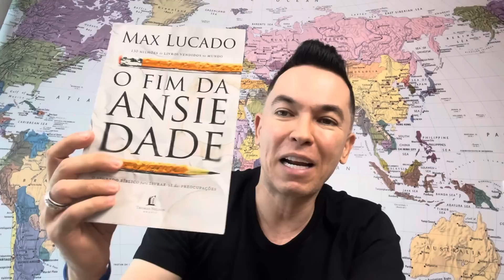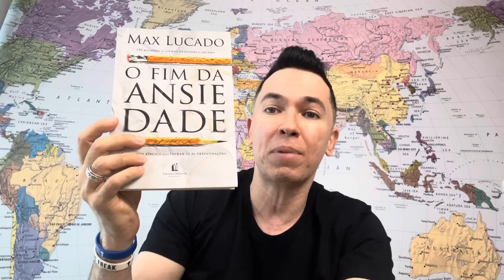Se passado fosse bom chamava presente | Pr. Lucinho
Momentos decisivos.

Assistir “DICA #01 | Respeitando o processo de amadurecimento do seu jovem”

 • DICA #01 | Respeitando o processo de ...
Ouvir “DICA #01 | Respeitando o processo de amadurecimento do seu jovem”